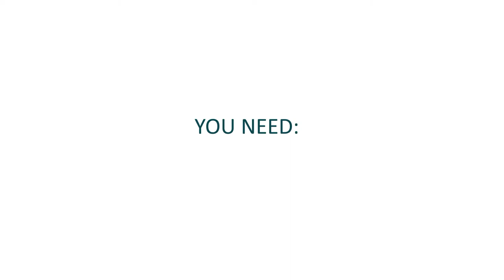Kunsthacks: Watercolor Clouds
In our Art Hacks series, the education and mediation team at Museum Folkwang shows you creative tutorials inspired by works from our collection and current exhibitions. With simple tips and tricks, you too can create your own personal work of art!